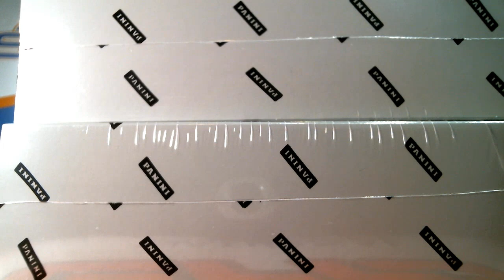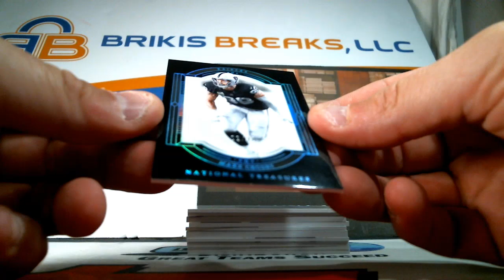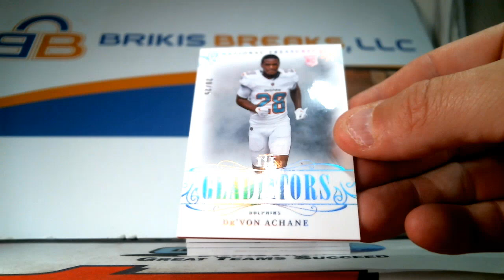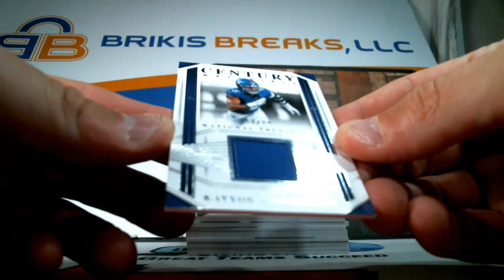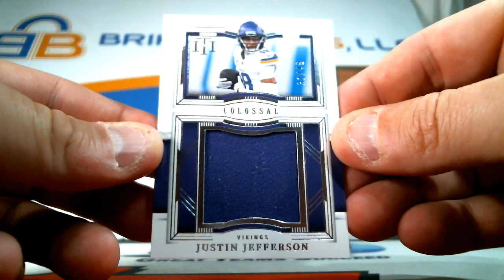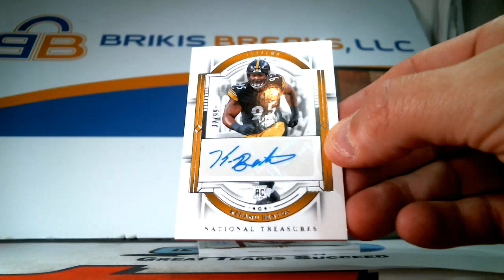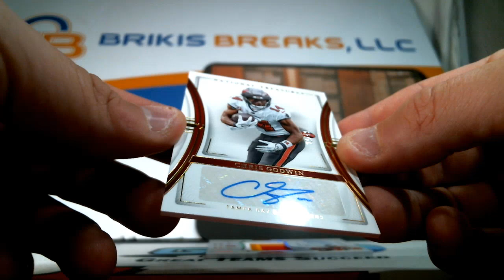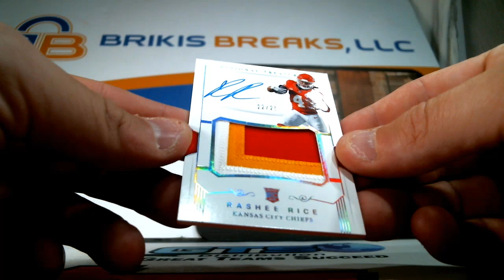2023 National Treasures Football Personal Box Break Rashee Rice RPA /25